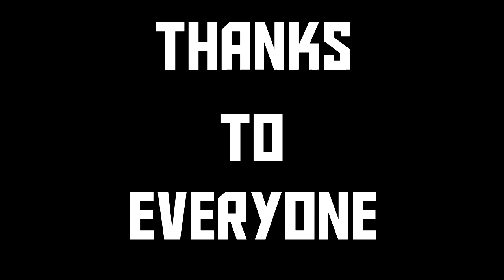TK 3 year Celebration.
Hala TK. Since 04/09/2011.

(Also yes Googler did this first and alot better, but who cares?)